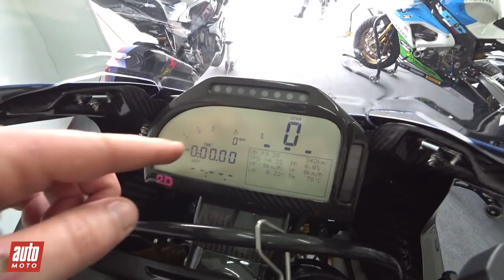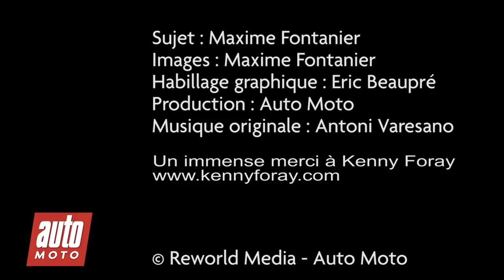BMW HP4 RACE 215 ch Essai POV avec Kenny Foray